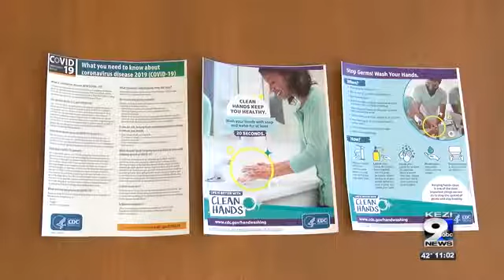Oregon health officials: prepare for 'thousands of cases' of coronavirus